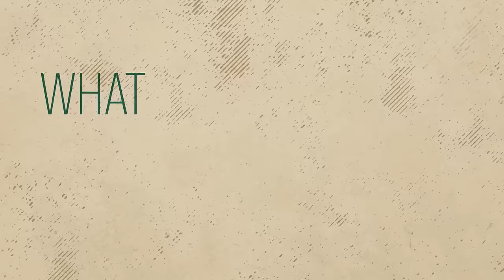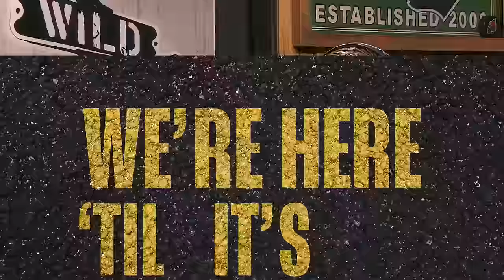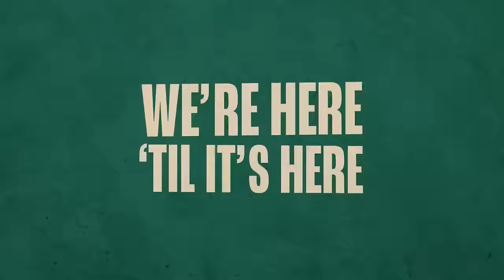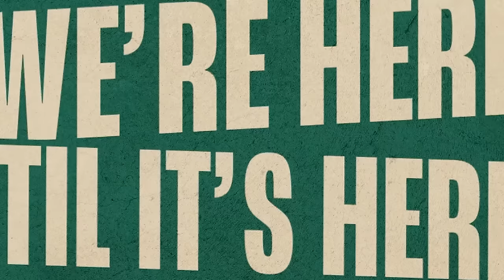Wild On 7th - Episode 52: Head Coach John Hynes, Gum, Grafs, and Goals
Minnesota Wild Head Coach John Hynes joins the pod after the Wild West road trip, to talk coaching, his first few weeks with the team, chemistry, chewing gum, Billy G, and his love of Graf skates.